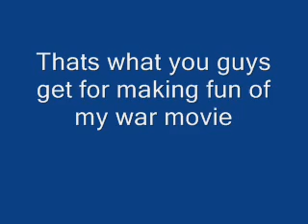watch this unbelievable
this is halarious